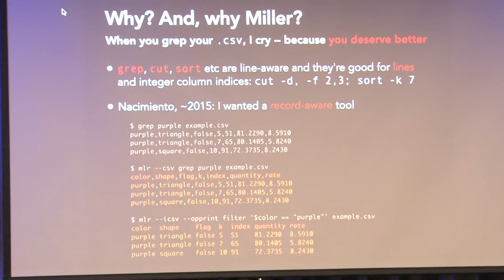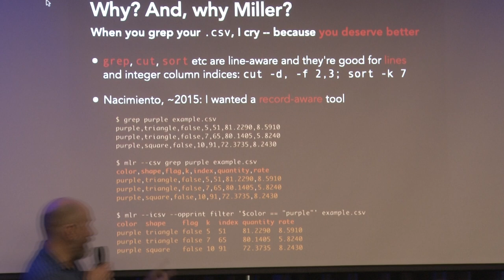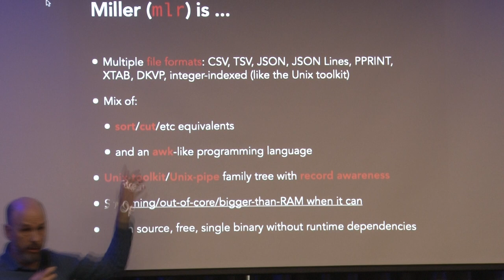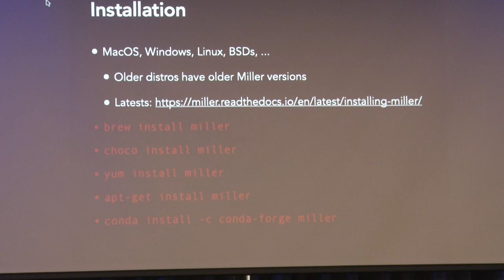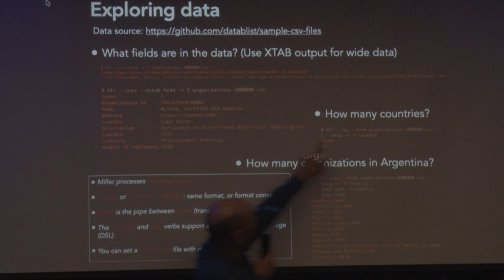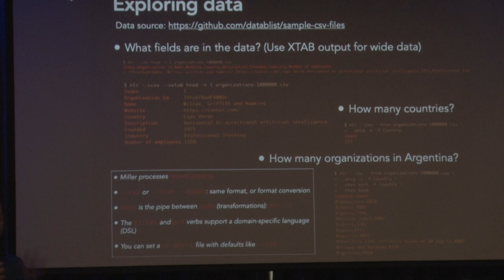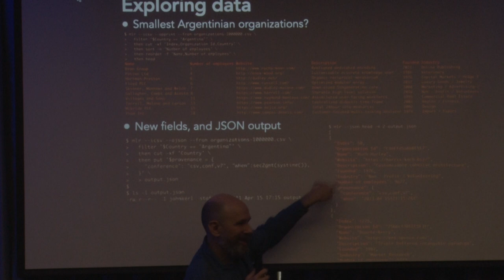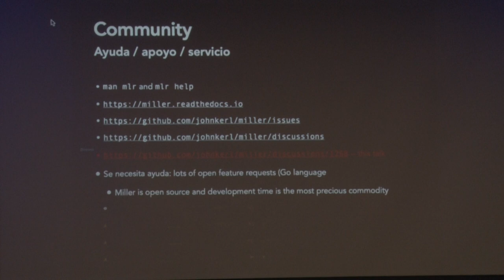Miller: a swiss-army chainsaw for CSV and more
Presented by John Kerl

Miller (`mlr`) is one of many command-line tools available for modern data processing. In this talk, we'll start from the basics of CSV manipulation: querying, sorting, converting to/from TSV and JSON, etc. We'll peek at some of the expressive things you can do using Miller's query language -- as well as some very simple and powerful things you can do without it. We'll see how Miller is useful for non-programmers as well as programmers: data analysts, system admins, researchers, etc.

Please note: there is missing audio partway through this talk.